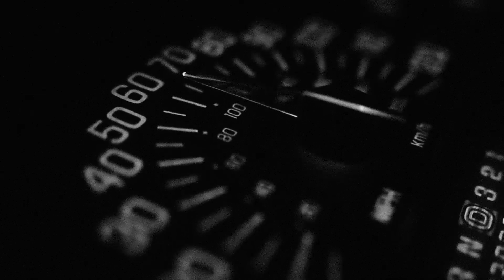Enzo Elia - Gilli 88 EP (Official trailer)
Enzo Elia – one who knows how to conceive Italo driven audible passion with the machines that surround him. His releases on cult labels Compost, Multinotes, Freerange and Black Pearls Records have long spoken to us here at KOMPAKT.

Directed by Rio Sierra